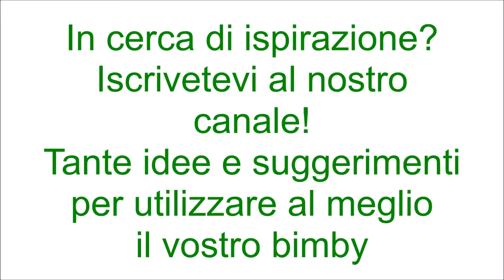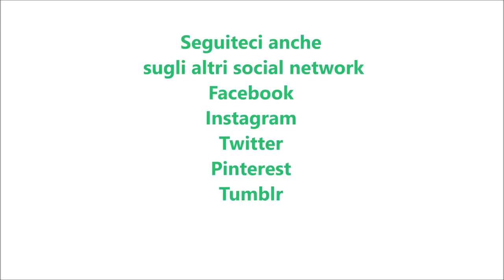Marmellata di mele per bimby TM6 TM5 TM31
Ingredienti:
500 g di mele tagliate a fette con la buccia
250 g di zucchero
la punta di un cucchiaino di cannella in polvere (facoltativa)